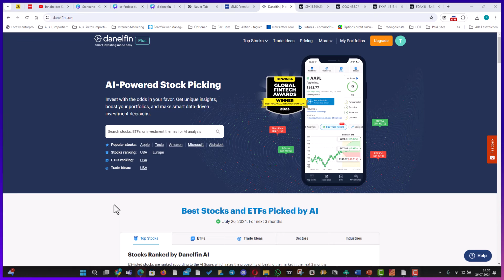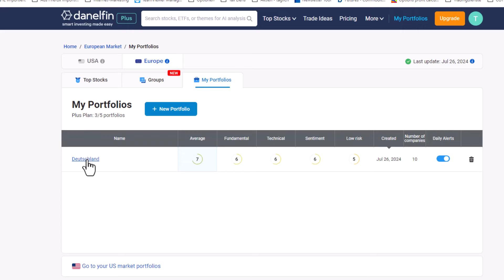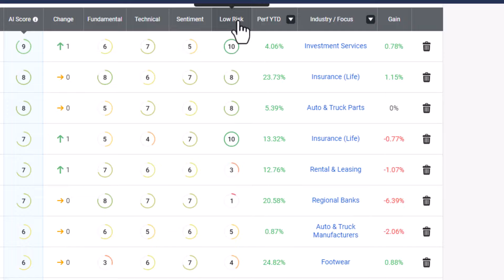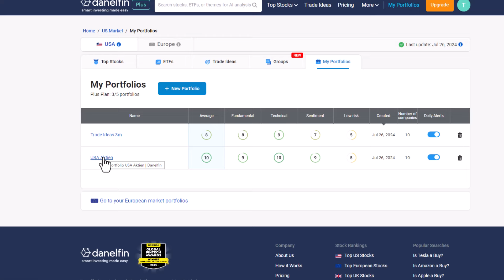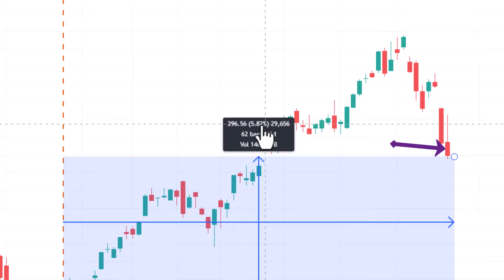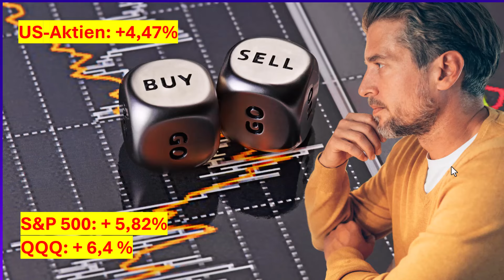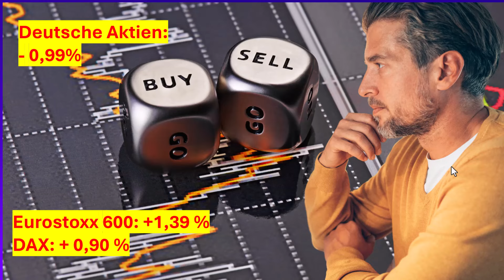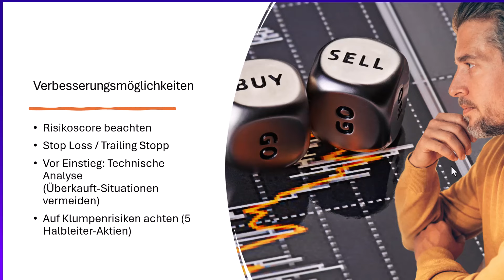3 Monate Aktien-Investment mit KI: War es das wert?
Vor drei Monaten hatte ich mir von der KI Danelfin drei Aktienportfolios zusammenstellen lassen. Jetzt ziehe ich ein Fazit: hat die KI tatsächlich den jeweiligen Benchmark geschlagen? Das Ergebnis ist durchwachsen.

Hier das Video mit der Erstellung der Portfolios, in dem ich auch die Funktionsweise von Danelfin erkläre:

Gary Antonacci: Doppeltes Momentum für doppelte Gewinne. Ein innovativer Investmentansatz für höhere Gewinne bei reduziertem Risiko.